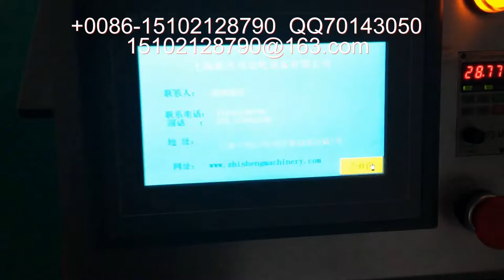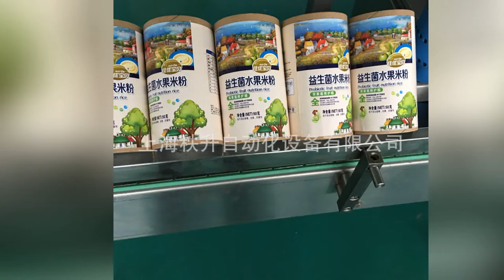stick label machine 貼標簽機器 packing machinery 包裝機械 labeling machine manufactory 貼標機制造商